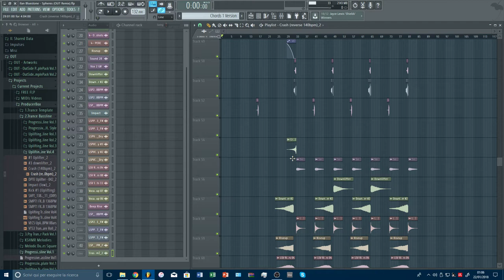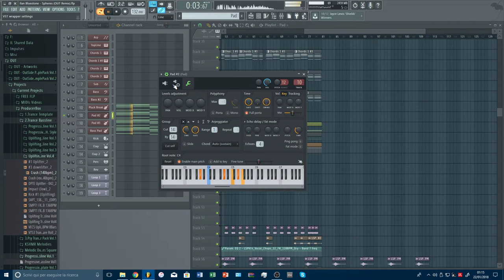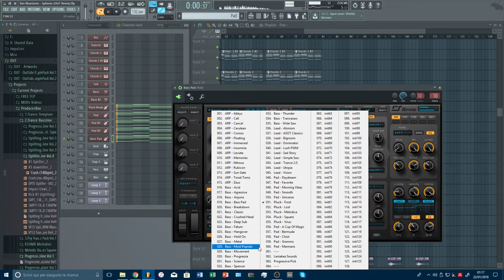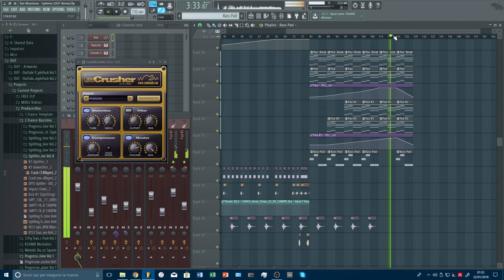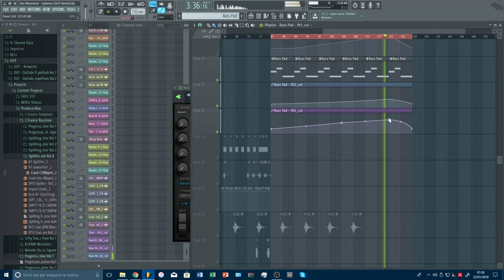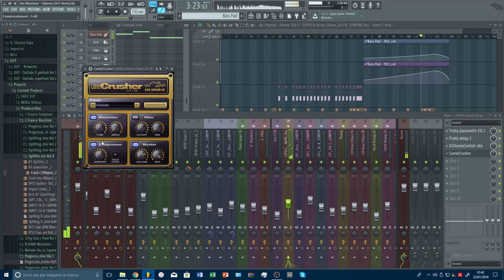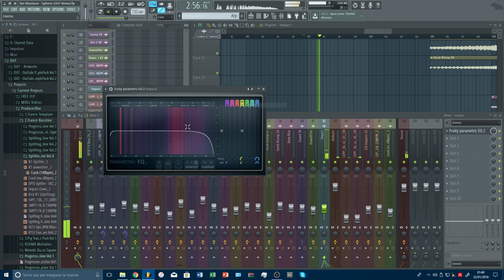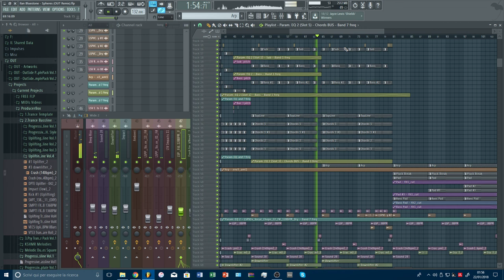Remixing Ilan Bluestone - Spheres #4 - How To Make A Breakdown